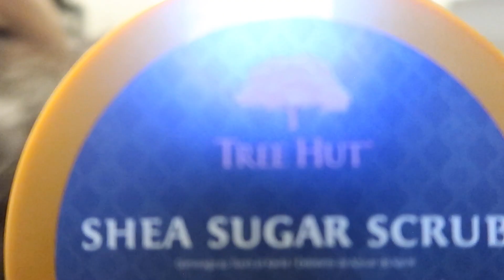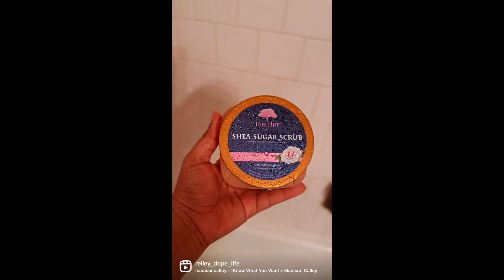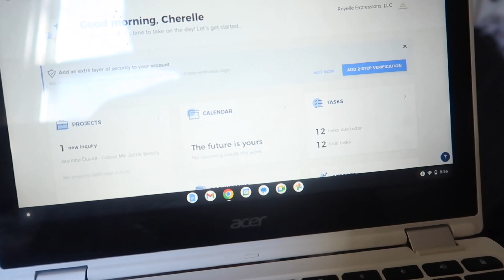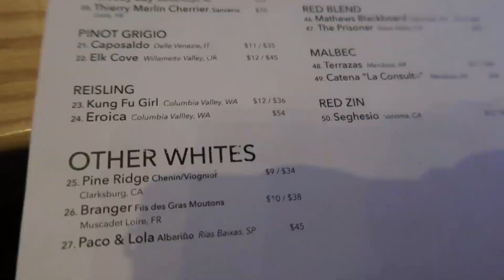WEEKLY VLOG - I GOT LOC'D UP, SURPRISE BIRTHDAY DINNER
Hey Everyone! It's been another beautiful week! I made the leap and got my starterlocs . I tried a new restuarant in town and finally spreading my wings here in the dmv . I've been making music in the studio and enjoying life as a mom and entrepreneur as a virtualassistant . Things are really looking up!